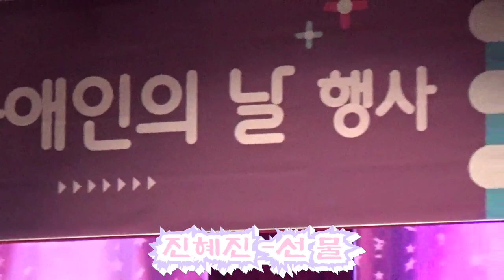진혜진 -선물 (수화통역) /파주시장애인종합복지관 개관 25주년 & 제43회 파주시장애인의날 기념행사 (파주시 문산행복센터 /2023.04.18.)